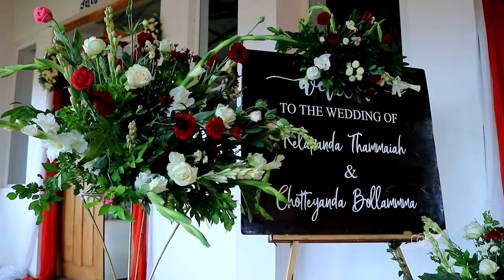Kodava Wedding Teaser | Shirag 💓Thanisha | Ponnanna Photography 📸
Kodava Wedding Teaser
  | Shirag 💓Thanisha | Ponnanna Photography 📸

Couple           : Shirag  Love  Thanisha
Wedding        : Coorg Wedding ( Kodava Wedding )
Composition : Ponnanna  Photography
Location        :  M.G.S Complex College Road .Gonikoppal Kodagu, Karnataka

Wedding Photography  -- Kodagu
📸Newborn Baby | 🎂Smash | Kids | Maternity | Modeling | Pre -- Wedding | Wedding Photography, Videography | Outdoor Shoot | Indoor Shoot |

DM To Know About Package
Tag your friend's 🏷